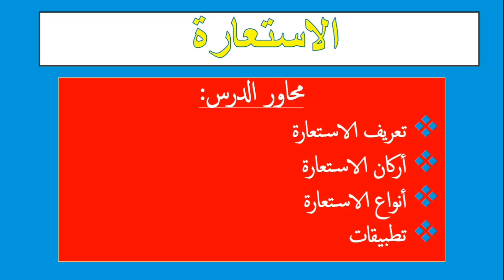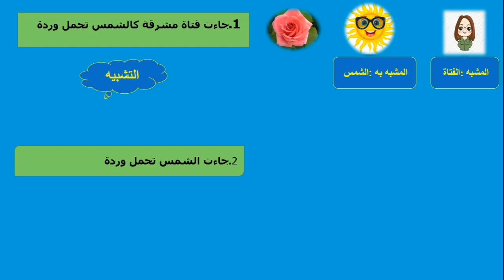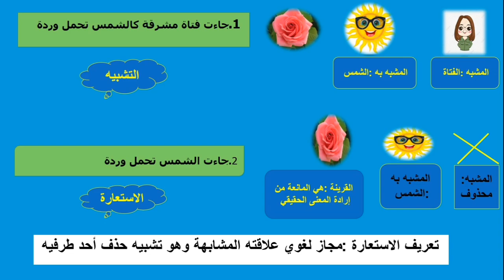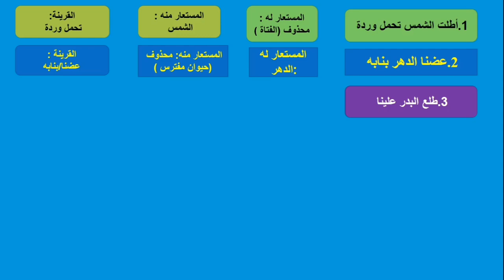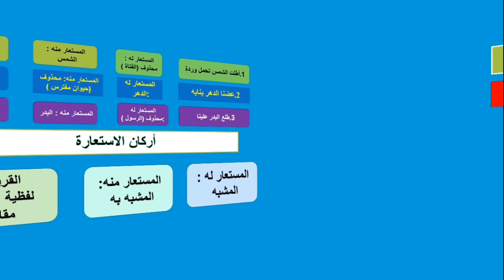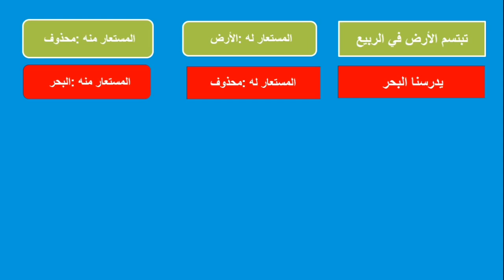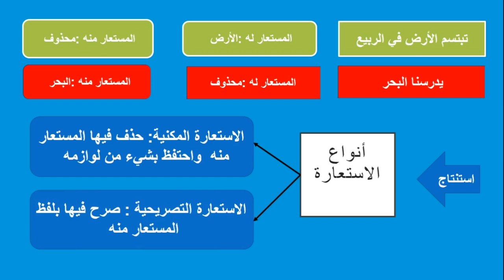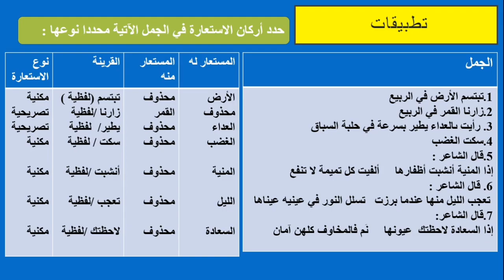الاستعارة- مكون علوم اللغة- أولى باك علوم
تعريف الاستعارة
أركان الاستعارة
أنواع الاستعارة
تمارين تطبيقية